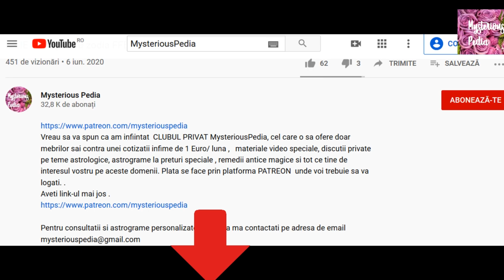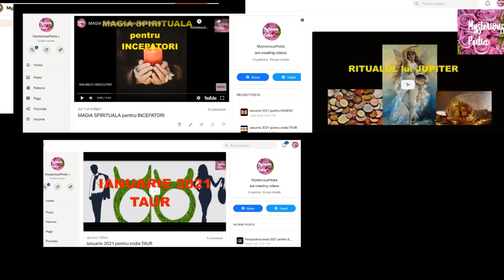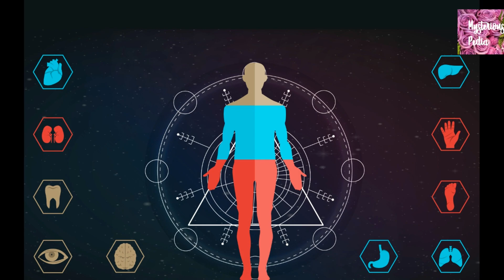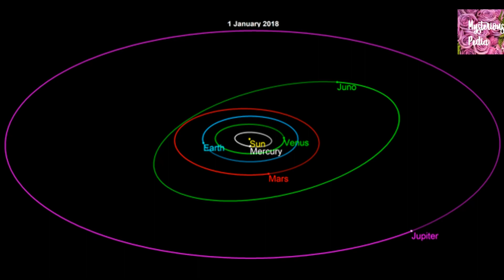IULIE 2020 pentru CAPRICORN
Probabil ca stiti combinatiile astrologice din luna IULIE pe de rost de cate ori le-am repetat.
Asa ca nu mai este un secret pt.voi ca Mercur este inca retrograd pana la jumatatea lunii, Guvernatorul vostru Saturn , de asemenea, si are loc si eclipsa lunara , ultima de acest gen.
Oricum energia aceste luni rezoneaza foarte bine cu voi dragi Capricorni.ca si semn cardinal.
        Pe 2 iulie Saturn retrogradeaza in prima ta casa natala , unde se intalneste cu Pluto si Jupiter .
Asa ca fie vei avea energie motivanta sa-ti duci la indeplinire obiectivele incepute, sa le rezolvai mai repede si mai bine, fie vei primi rezultatele muncii voastre sustinute de pana acum.
Apoi pe 5 iulie eclipsa de luna se intampla tot pe prima ta casa, si asta iti va scoate le vedere tot ce ai ascuns tu pana acum ca sa nu le mai vezi,  Energia acestei ultime eclipse iti spune, hai ridica mocheta  si uita-te ce ai acolo  pitit ..,...vezi ce nevoi ai , ce probleme de suflet sau de sanatate ai neglijat pana acum,  Mergi la coafor, la SPA, la yoga, sau chiar la un loc de reculegere daca simti ca trebuie sa-ti linistesti sufletul si mintea.
  Schima ceva din rutina ta pentru a te simti mai bine.
Nu este o optiune, stiti asta, nu este ceva ce poti sa faci sau nu, este obligatoriu pentru ca daca nu...rezultatele negative ale acestui NU se vor vedea imediat.

Voi stiti ca Universul nu lasa nepenalizate nesupunerile !
Urmariti materialul !!!